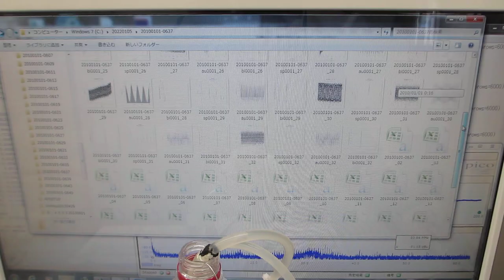超音波による化学反応をコントロールする実験（音圧測定解析・発振制御）